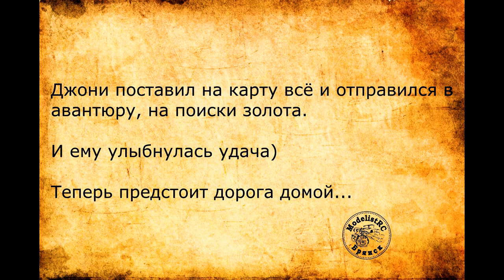Model T Дедушка МАДДИТРАКА ModelistRC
ModelistRC.ru
Модель грузовика ford model T, прародитель МАДДИТРАКА MUDDYTRUCK, rc model. Модель выполнена в 10 масштабе.